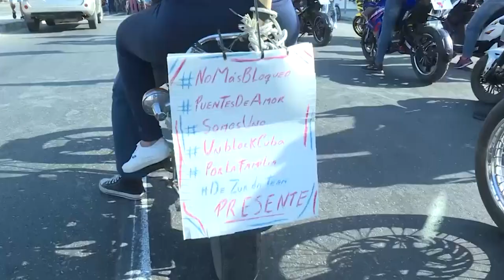Valientes contra el terror… en Miami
Cubainformación TV – Basado en un texto de Ana Hurtado – Cubadebate.- José Javier Benítez, conocido como Bigote Cubano, emigró a Miami en 1994. En Cuba se vivían tiempos de privaciones extremas y la llamada “Crisis de los Balseros”.